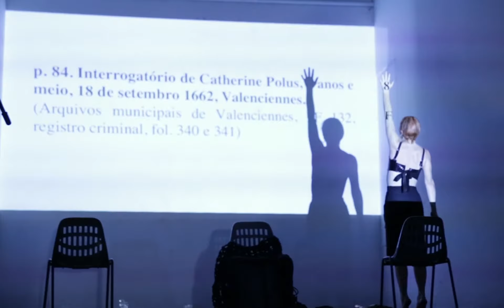REVOLTA LILITH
Revolta Lilith é um espetáculo multimídia que celebra a desobediência das mulheres em diferentes tempos e espaços. A peça parte de um mito pouco conhecido sobre Lilith, considerada a primeira mulher que viveu no Paraíso.
Para alguns, ela teria sido expulsa e se tornado uma “demônia”. Nesta peça, Lilith foge do Paraíso, parte em exílio e organiza uma revolta.

A peça foi criada em uma residência de quatro meses na Casa do Povo, em diálogo direto com o espaço que se transforma durante a peça. Toda a encenação se constrói ao vivo, diante do público: a luz, a música e o vídeo são operados pelas próprias performers em cena.
Durante a peça, podemos ver um set de filmagem e um filme. Como no cinema, o público passa a ver as cenas através das imagens projetadas nas paredes. A câmera acompanha a personagem em um grande plano sequência, na sua fuga para o deserto.

A música, também feita ao vivo, fica por conta do duo Fronte Violeta. Mais do que uma trilha tradicional, a presença de Carla Boregas e Anelena Toku em cena faz da música também um gesto de dramaturgia.

Ficha Técnica

Direção: Martha Kiss Perrone
Atrizes autoras: Ariane Facchineto, Carolina Bianchi, Lowri Evans, Martha Kiss Perrone, Mayara Baptista
Performance e Direção Músical: Anelena Toku e Carla Boregas (Fronte Violeta)
Corpo Câmera: Alicia Esteves
Dramaturgia: Martha Kiss Perrone
Dramaturgista/ Tradução: Leda Cartum
Iluminação: Camille Laurent / Gabriela Luíza
Direção de arte: Ana Mazzei
Cenotécnica, operação projeção: Mayara Baptista
Preparação Corporal: Manoela Rangel
Assistência de direção: Jaya Baptista
Figurino: Fabio Lima Malheiros , Flávia Lobo de Felício, Gabriela Cherubini, Gustavo Silvestre (Zona)
Produção: Lu Mugayar
Apoio: Casa do Povo